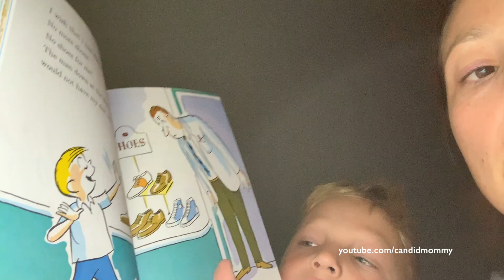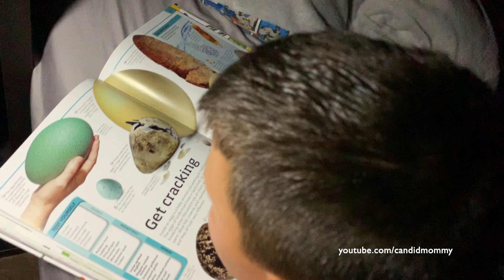DITL | 8.22.19 | Day 3 Of Old Dog Vestibular Disease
This is a hard video to share... We are still unsure if he is going to pull through or not but in the meantime, this is what the disease/syndrome is.

Facebook.com/CandidMommy